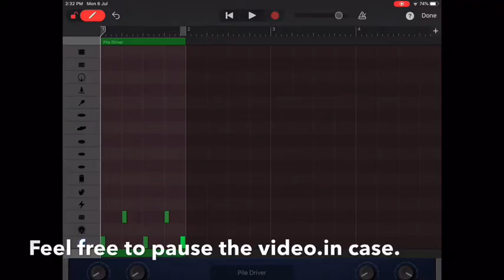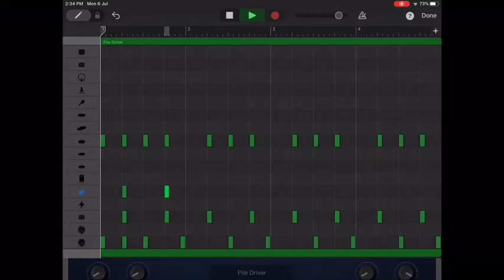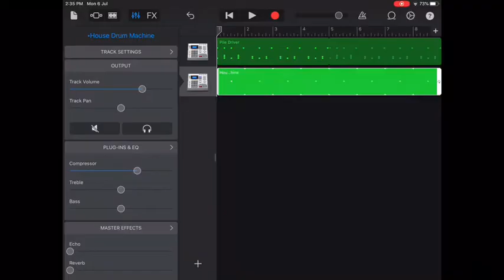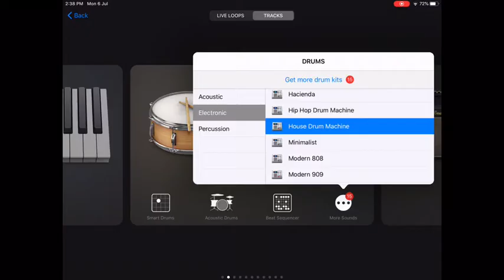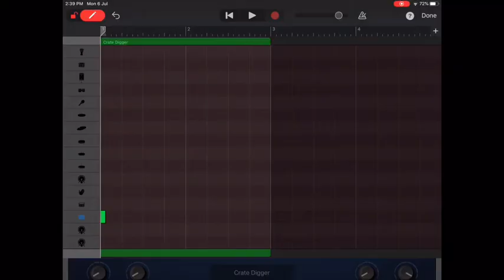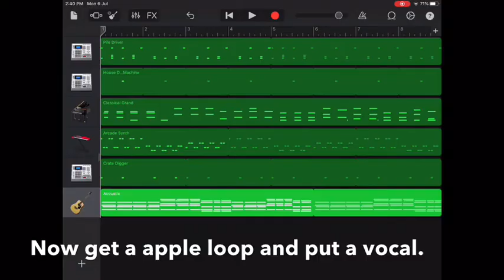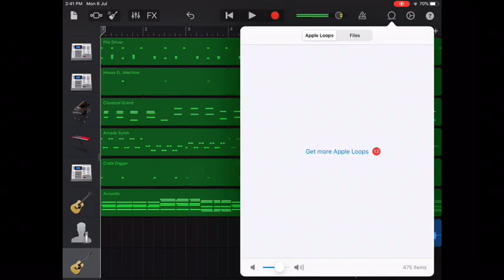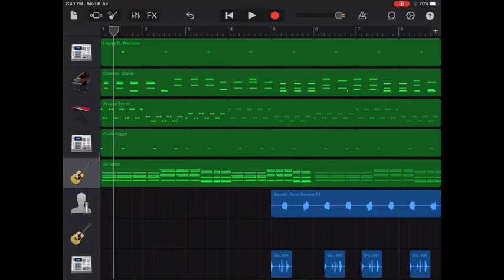How to make a decent masterpiece with garageband. ipad&iphone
And pls don’t forget to subscribe so u don’t miss my videos.so today guys i will show u how to make a decent masterpiece on garageband.i hope u guys like it :D